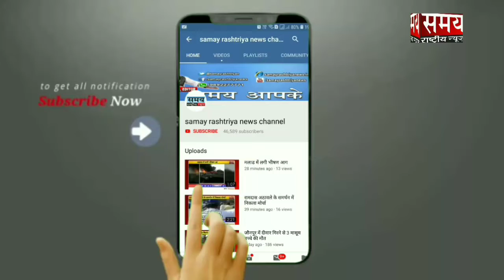वीरू देवगन के निधन से सदमे में बॉलीवुड